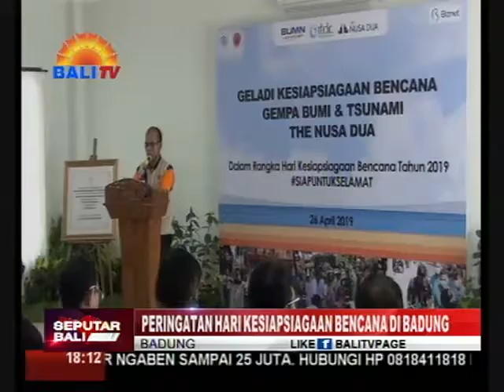PERINGATAN HARI KESIAPSIAGAAN BENCANA DI BADUNG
PERINGATAN HARI KESIAPSIAGAAN BENCANA 2019 DI WILAYAH PROVINSI BALI, DIKEMAS MELALUI SIMULASI BENCANA GEMPA BUMI DAN TSUNAMI. PELAKSANAAN KEGIATAN SIMULASI DI BALI DIPUSATKAN DI KAWASAN WISATA INTERNASIONAL THE NUSA DUA, KABUPATEN BADUNG.